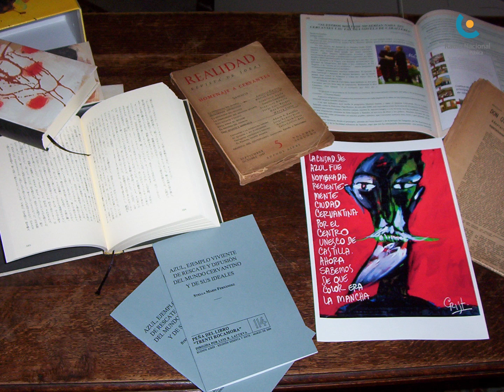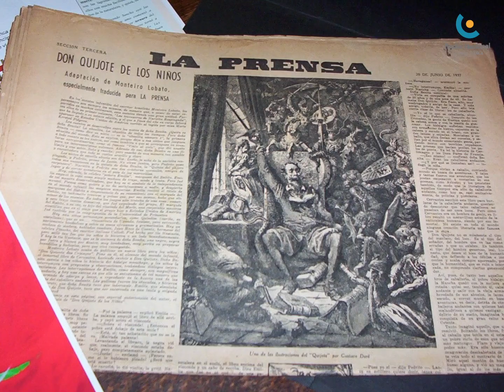Se realizo el octavo festival cervantino en la ciudad de Azul